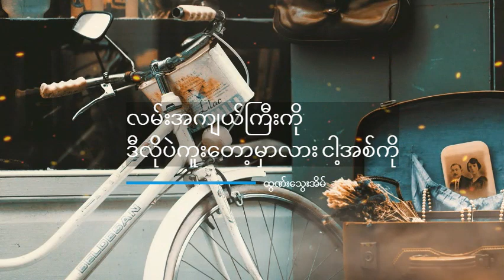လမ်းအကျယ်ကြီးကိုဒီလိုပဲကူးတော့မှာလား ငါ့အစ်ကို - ထွဏ်းသွေးအိမ်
ရွတ်သူ - @PoemsByThuThi

In this podcast video, we bring you a beautiful poem written by the talented poet Htun Thway Eain. The poem is full of emotions and captures the essence of life's ups and downs. We hope you enjoy listening to it and find inspiration from its words.